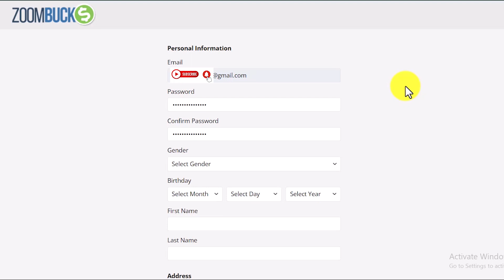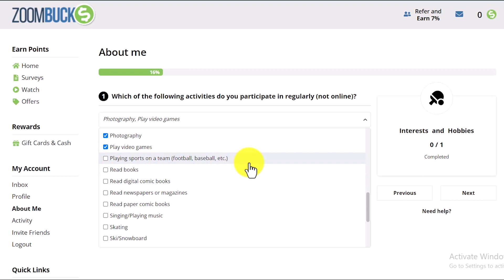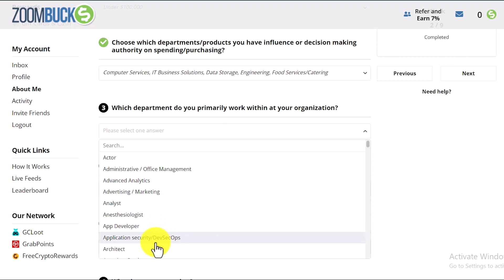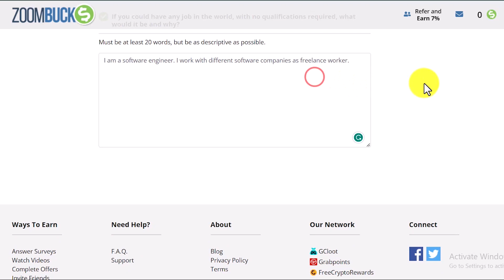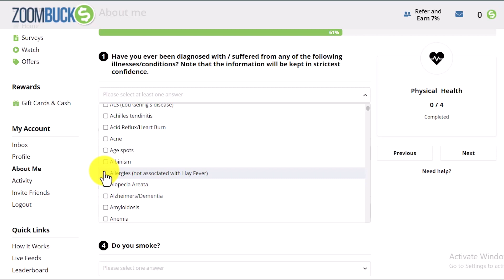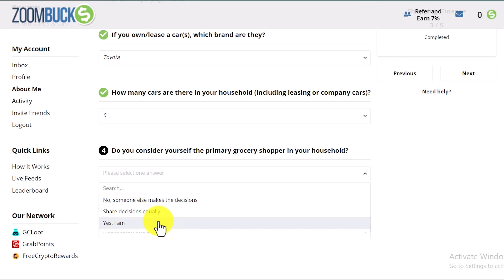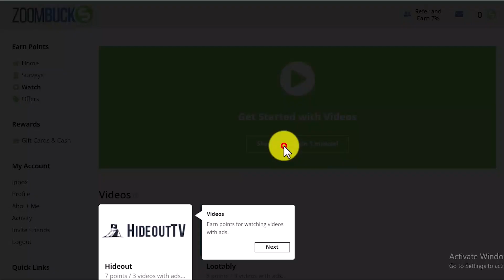Best Earning Website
Best Earning Website in the world.

Are you ready to dive into the world of technology and make money while doing what you love? Look no further than Khandroid, your ultimate destination for learning, coding, and earning money online. With Khandroid, you can master the art of Android development using the Android SDK, empowering you to create cutting-edge mobile applications that will captivate users worldwide.

Our comprehensive Android tutorials cover everything from the basics to advanced concepts, guiding you through the intricacies of Java programming and the popular Spring Boot framework. You'll gain a deep understanding of Android architecture, UI design, and the integration of APIs, allowing you to build sophisticated apps that leverage the full potential of the Android platform.

But the learning doesn't stop there. At Khandroid, we believe in the power of web technologies, which is why we offer a wide range of web development courses as well. Whether you're a beginner looking to explore HTML, CSS, and JavaScript, or an experienced developer seeking to enhance your skills in PHP and Python, we've got you covered.

With our expert-led tutorials, you'll discover the secrets of web design and website development, equipping you with the knowledge to create stunning and functional websites. Learn how to craft responsive layouts, implement dynamic features, and interact with APIs, enabling you to build web applications that deliver immersive user experiences.

But what sets Khandroid apart is our focus on helping you monetize your skills. We understand that making money online is a top priority for many aspiring developers, and we provide valuable insights and resources to achieve that goal. We introduce you to lucrative online earning opportunities and guide you in utilizing your coding expertise to generate income.

Whether you're interested in building your own money-making Android apps or creating web applications for clients, Khandroid is the platform that empowers you to turn your passion into profit. Making money has never been this easy, and with Khandroid, you have all the tools and knowledge you need to succeed in the ever-evolving tech industry. Start your journey with Khandroid today and unlock the doors to a prosperous future.